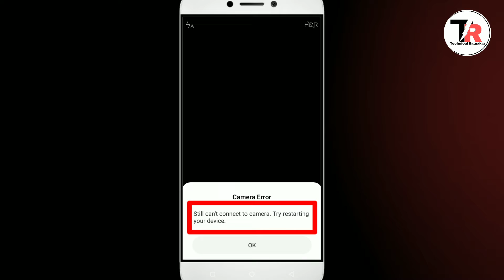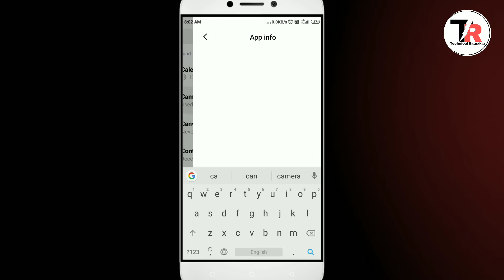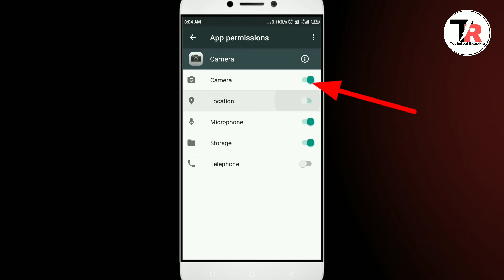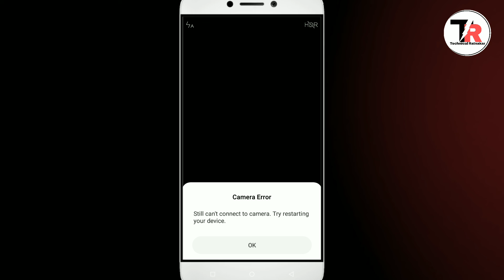Still can't connect to camera try restarting your device problem solve 📷📷 || Part 2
Still can't connect to camera try restarting your device problem solve 📷📷

Hello friends, is video me maine aap ko bataya hai ki agar aap ke mobile ka camera error bata raha hai to kya kare